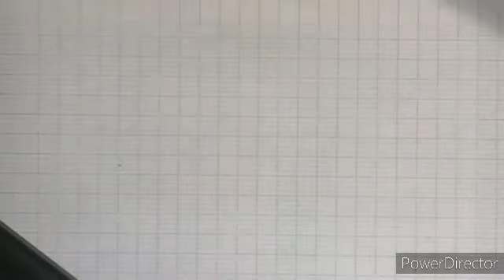Mathématiques: Calculer des évolutions en pourcentage (2)